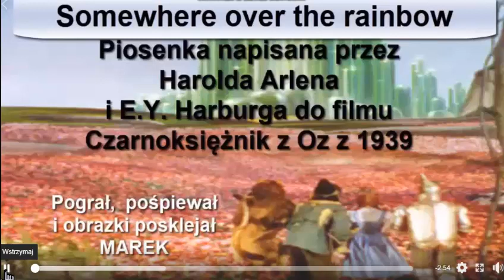Za tęczą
CZarnoksiężnik z krainy OZ zauroczył mnie tą piosenką ...